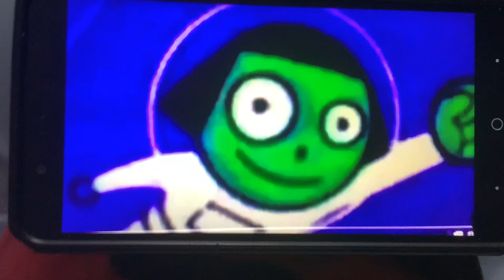LazyTown Gullah Gullah Island Franklin Blue’s Clues Arthur Little Bear Little People